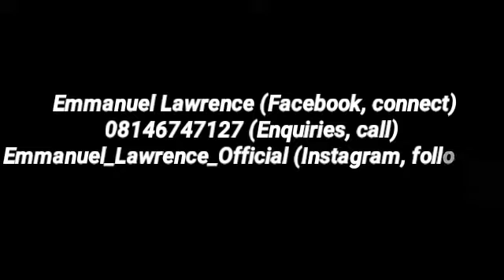Emmanuel Lawrence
Emmanuel Lawrence is a Nigeria gospel artist whom God has endowed with wisdom and supper natural gifts in music. The song nmanma is a song of Thanksgiving to God Almighty.